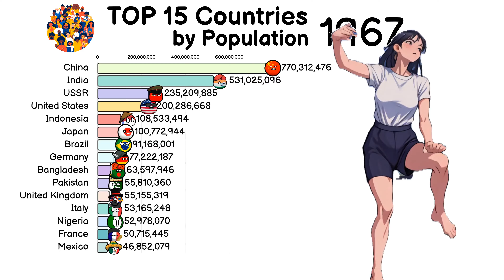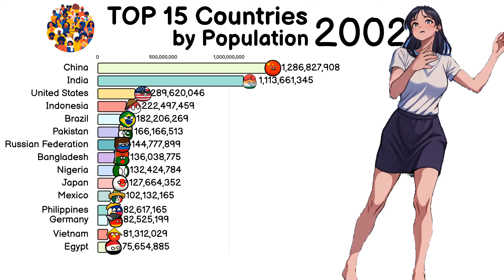Top 15 Countries by Population 1960-2023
Did you ever wonder which countries have the highest populations in the world in 2023? Let's take a look at the top 15 most populous countries.

Topping the list is China, with over 1.4 billion people, followed closely by India with a population of over 1.3 billion.

The United States comes in third with around 331 million people, while Indonesia and Pakistan round out the top 5 with populations over 276 million and 236 million respectively.

Other countries in the top 15 include Brazil, Nigeria, Bangladesh, Russia, Mexico, Japan, Ethiopia, Philippines, Egypt, and Vietnam.

While some countries have seen a decline in population growth in recent years, others like Nigeria and Ethiopia have experienced some of the largest population growth rates in the world.

It's fascinating to see how populations have shifted over the years, from 1960 to 2023.